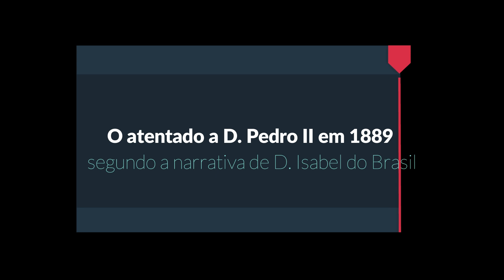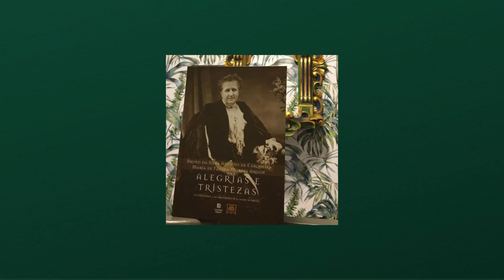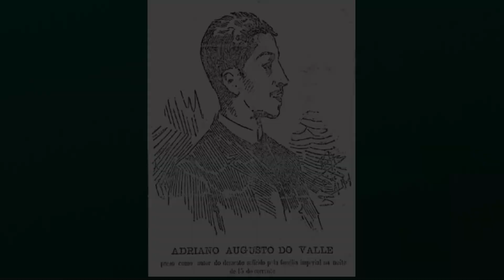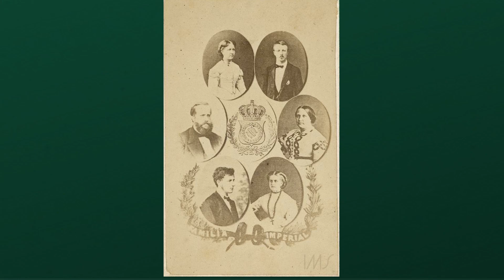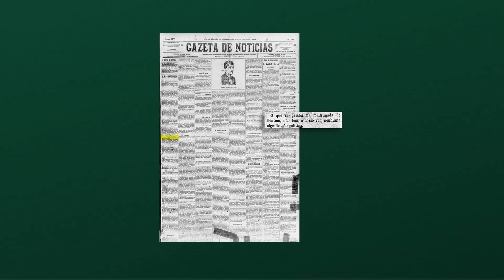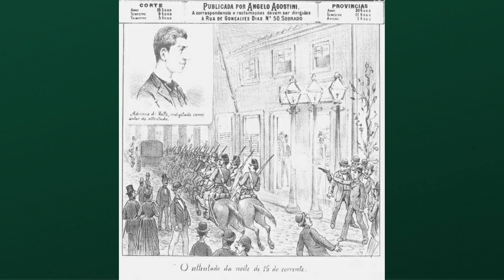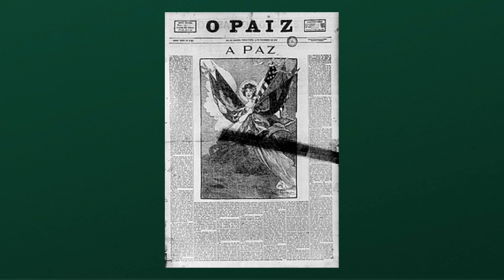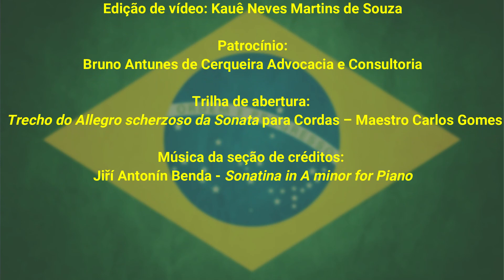O atentado a D. Pedro II em 1889 segundo a narrativa de D. Isabel do Brasil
Neste vídeo, o canal aborda o atentado à vida do Imperador D. Pedro II (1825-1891), perpetrado pelo cidadão português Adriano Augusto do Valle (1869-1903), um migrante português estabelecido no Rio na segunda metade do século XIX.  O atentado ocorreu na atual Praça Tiradentes, em 15 de julho de 1889, e teve como consequência uma onda de missas e manifestações populares em prol da Monarquia e da família imperial brasileira.

No vídeo, assistimos à narração da testemunha ocular, a filha e herdeira de D. Pedro II, D. Isabel do Brasil (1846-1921), em carta a sua queridíssima aia, D. Luiza de Barral (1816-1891). A carta reproduzida, escrita em francês, tem transcrição e versão de Maria de Fátima Moraes Argon e Bruno da Silva Antunes de Cerqueira e pertence ao acervo do Arquivo Grão-Pará, em Petrópolis.

Edição do vídeo: Kauê Neves Martins de Souza.

Como citar este vídeo: ANTUNES DE CERQUEIRA, Bruno da Silva. O atentado a D. Pedro II em 1889 segundo a narrativa de D. Isabel do Brasil. YouTube. Canal História do Brasil Como Você Nunca Viu. 17 de dezembro de 2022.